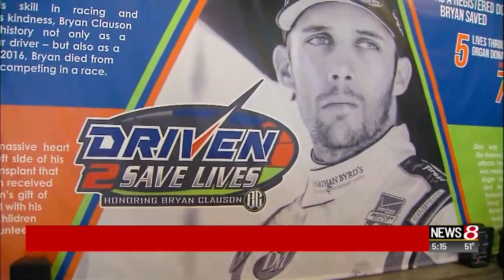Track garage honors driver Bryan Clauson, organ donation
News 8's Laura Steele reports.